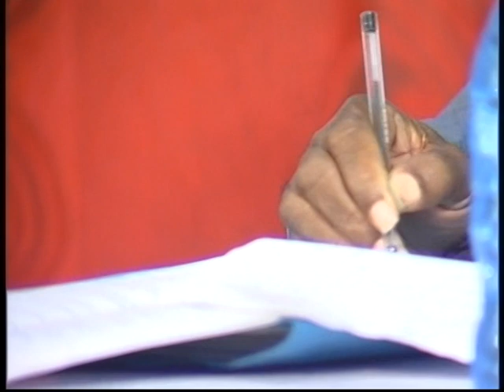L'HUMBLE PAPY TAMBA ET ADAN CHALWE DANS DEBAT POUR LA NATION. 2ème PARTIE